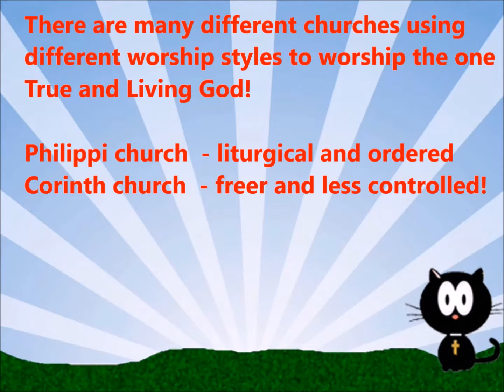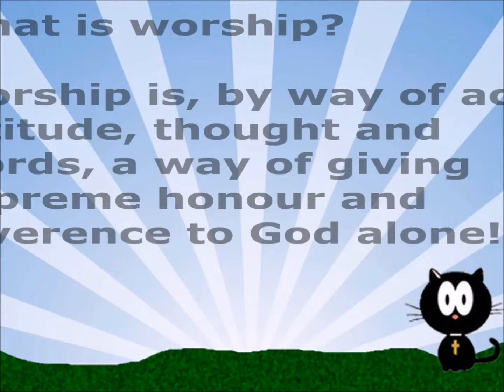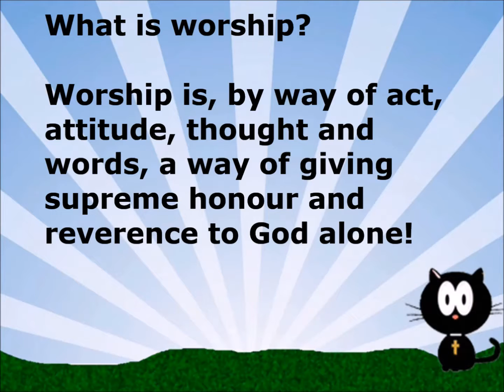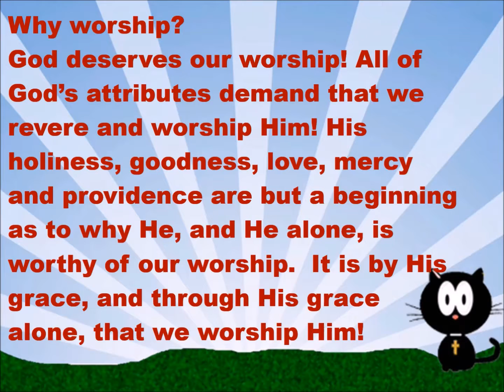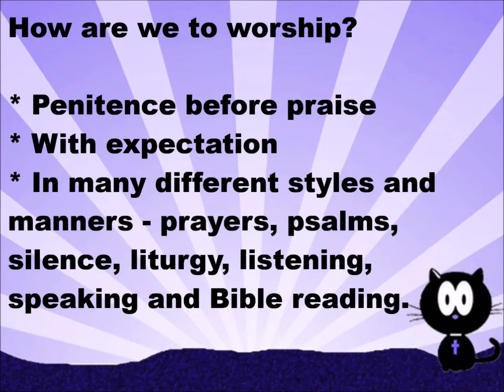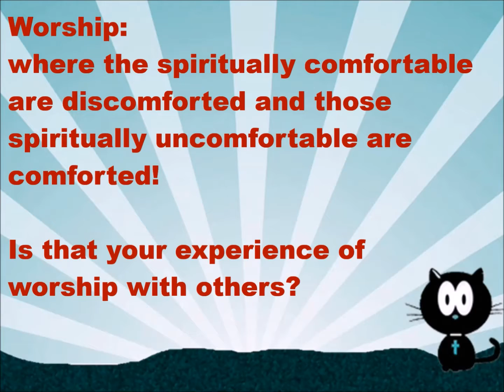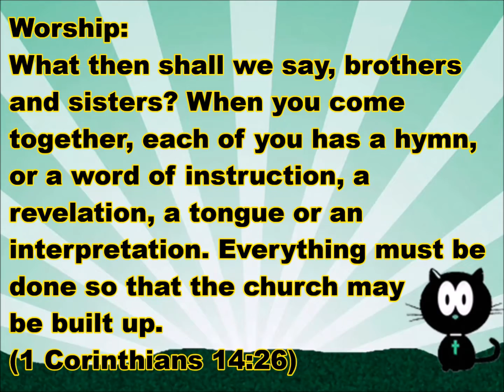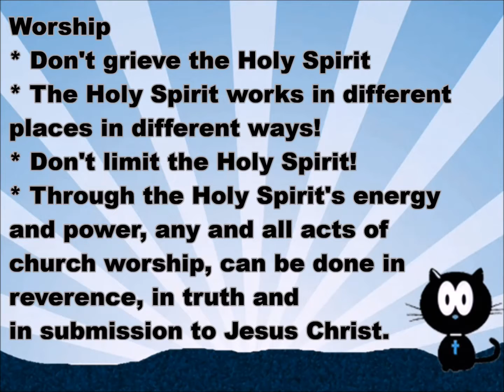Issues 03 Church Worship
Looking at the Issue of Church Worship challenging the Christian today...